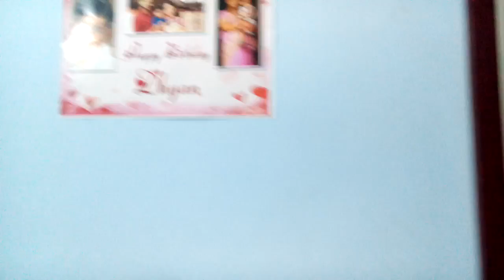Kichu 's Birthday Celebration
Kichu